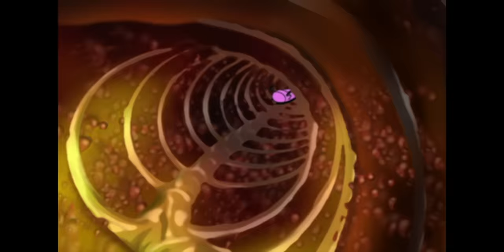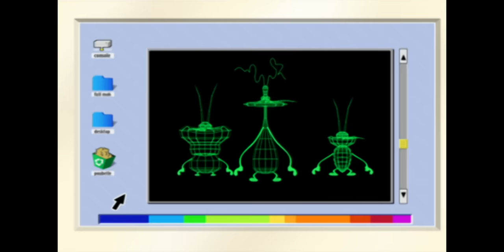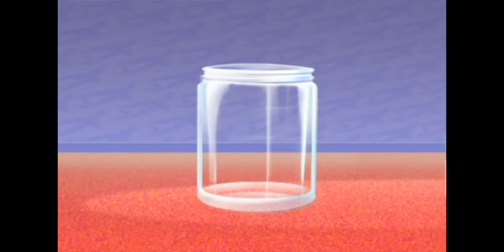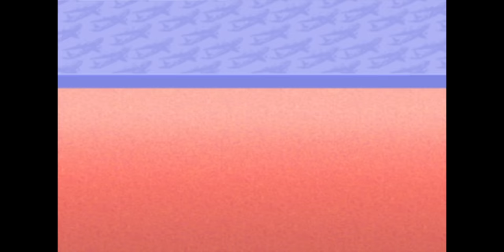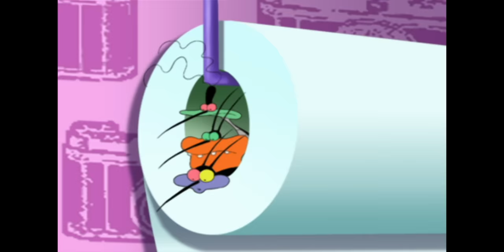हिंदी Oggy and the Cockroaches 😲 बड़ा तिलचट्टा Hindi Cartoons for Kids